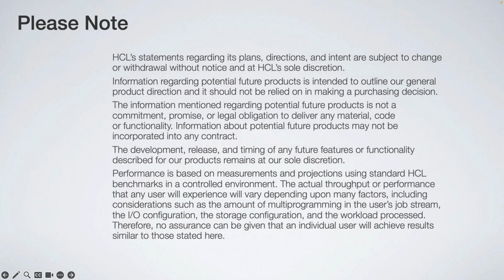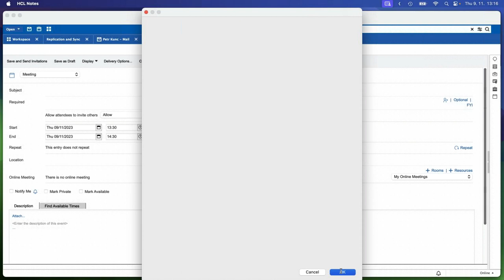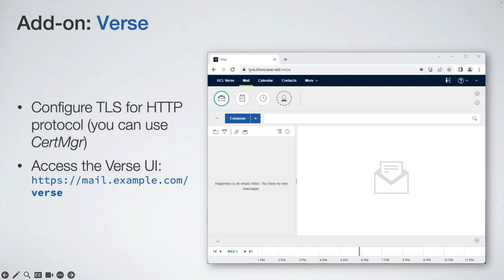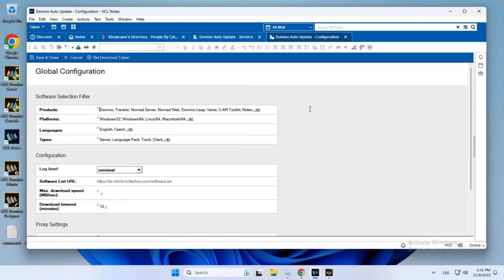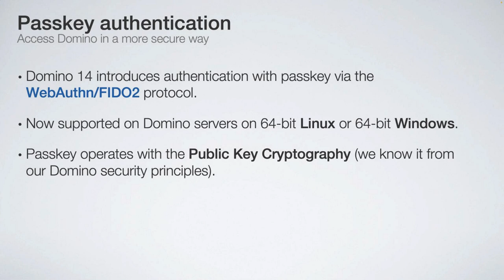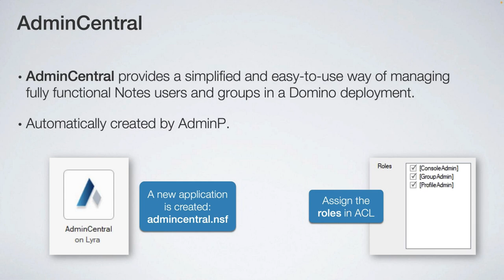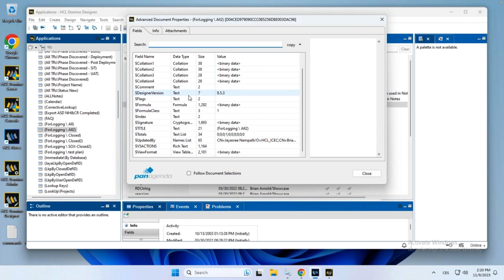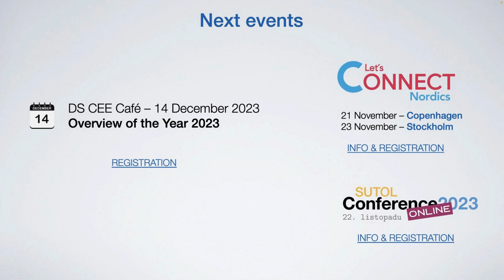HCL Digital Solutions – CEE Café: Notes / Domino V14 - preview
This is the recorded video from the webinar about HCL Digital Solution news presented in November 2023 as a part of the HCL Digital Solutions – CEE Café series.

► HCL Digital Solutions Sandbox – examine Domino Leap, Nomad web, and Sametime Meetings

Chapters:
00:00 Introduction
04:46 News for users
17:05 News for administrators - Installation, Upgrade
46:00 News for administrators - Security
57:30 News for administrators - Operations
1:04:10 News for administrators - AdminCentral
1:13:36 News for developers
1:28:30 Resources, Summary